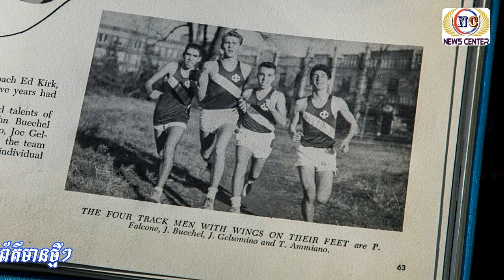លែងចង់បាត់! ម្ចាស់ជលាភីតាំងពីអាយុ១៦រហូតអាយុ៧៩ទើបទទួលបានការបញ្ជាក់ | News Center